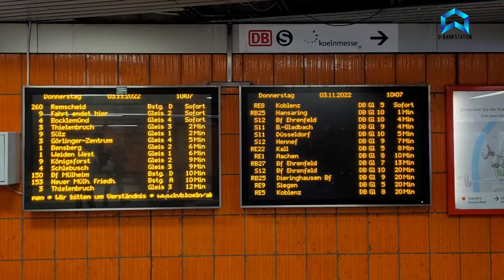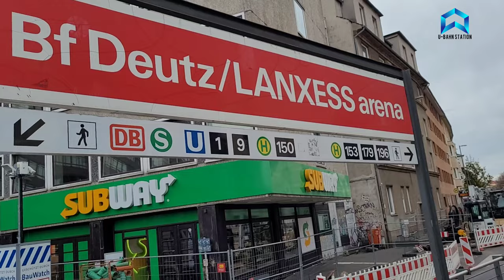U-Bahn Station Deutz Lanxess Arena Subway Station Cologne 4K live